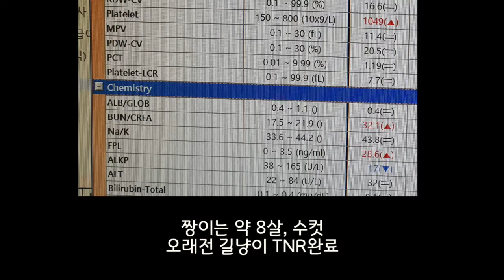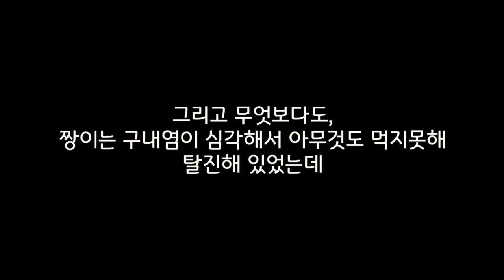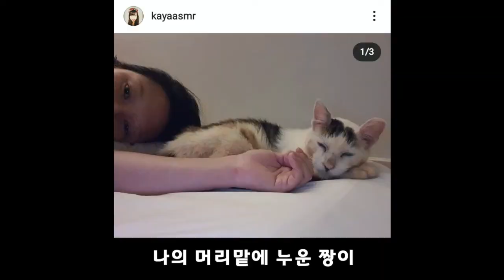폭염에 죽어가던 길고양이가 우리집에 오게된 사연 ⎢ 길고양이 구조 ⎢ 임시보호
우리는 무슨인연일까?
행복하자. 짱이야💜
기록으로 남겨놓고 싶었던 짱이와 나의 이야기.

*English is not my first language so please understand If I make any errors or mistakes :)